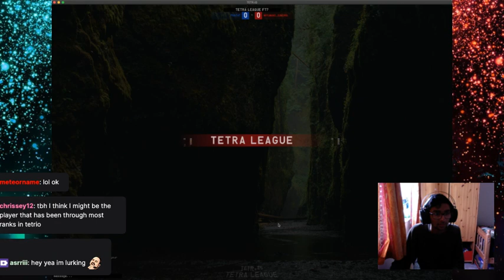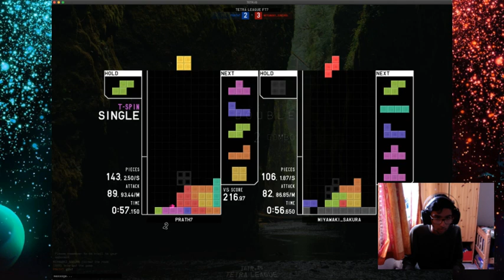TETR.IO Tetra League - I didn't even realise this game was 22 mins long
Bruh I think I just went on autopilot for this, like I just kept playing, not realising how long this game was taking. I mean I knew some rounds were quite long, but when I was highlighting another game from this stream, I ended up seeing that this was 22 mins long!